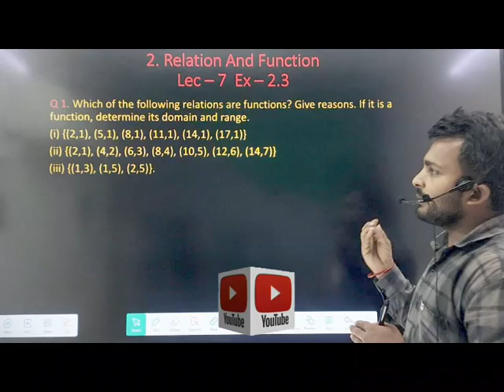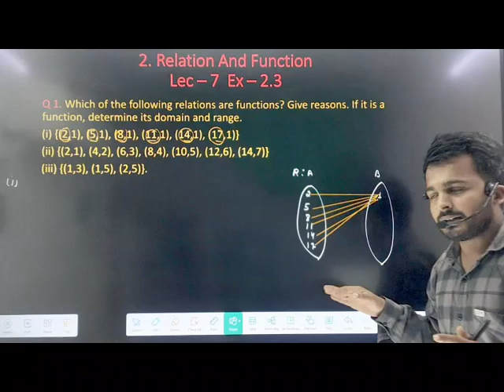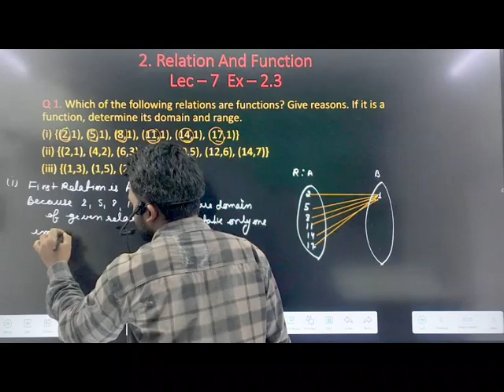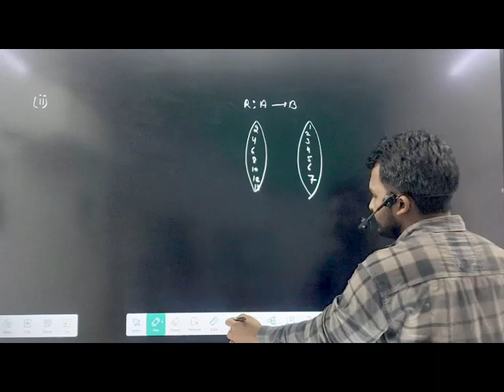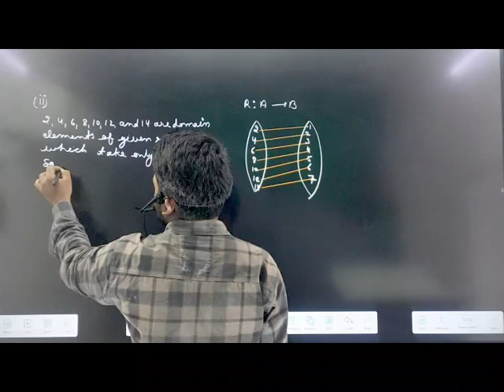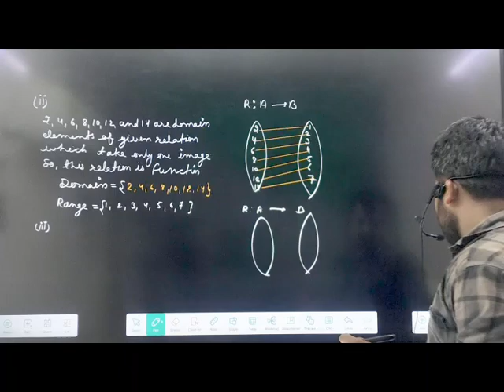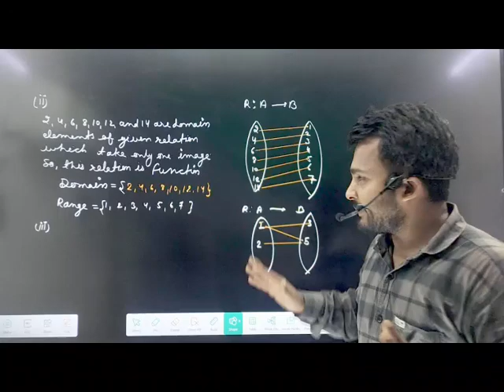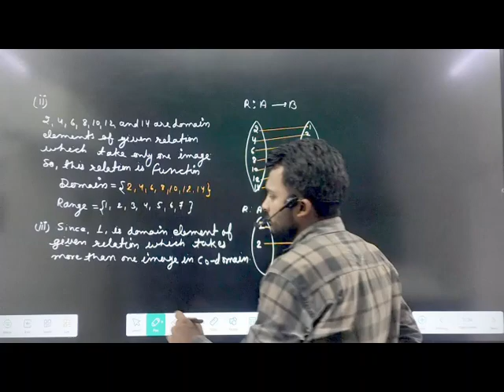relation and function important Question ncert class 11